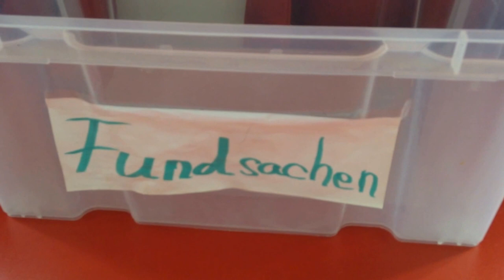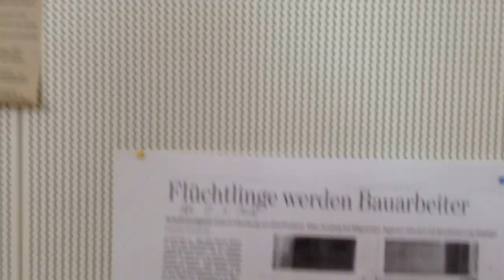Los Alemanes no roban, dejé mi botella de agua nuevecita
En Alemania, no te roban, he visto autos deportivos con el radio a la vista, gente que habla tranquila por teléfono en la calle, dejan sus carteras, billeteras, y nadie las toca, comparte este video a ver si aprendemos de este país que es el 4to mejor del mundo,